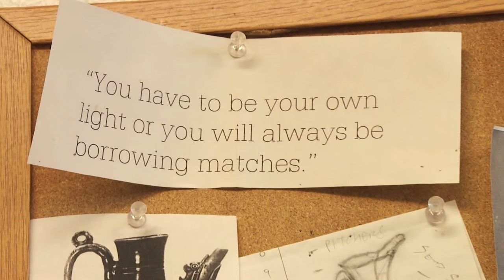Kentucky Farm Bureau's Bluegrass & Backroads: Artist Seth Green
Watch this amazing potter sculpt clay into amazing works of art.